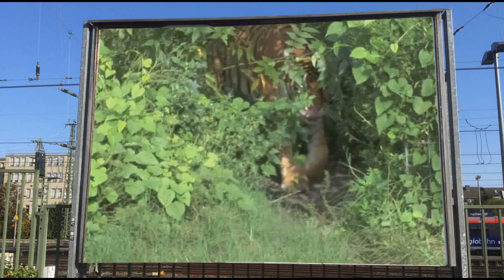Der Hirschkäfer / The Stag Beetle - HD Doku / Documentary!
Dies ist eine von mir gedrehte Kurzdoku über den Hirschkäfer mit Tipps zum Schutz im eigenen Garten. Sie wurde im Rahmen des FILM-Kurses der RWTH gedreht.

This is my short documentary about the stag beetle with tips to protect the species in your own garden. It was produced for the FILM-Course of the RWTH.

Die Rechte dieses Films liegen bei mir! I own the rights for this film!

!Bugscribe!